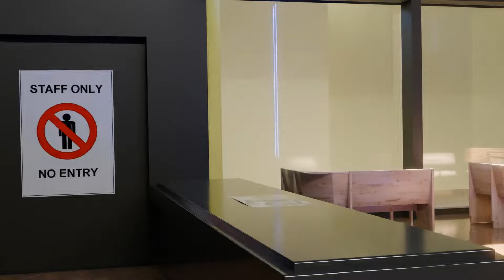If War Robots Cafe Exists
I made this using Blender because I thought it would be nice to have a War Robots cafe.

When you purchase an item in the War Robots Web Shop using the code “SAHA”, a portion of the purchase price will be donated to me. This will be very helpful in improving the quality of the videos, so I would appreciate it if you could use it!